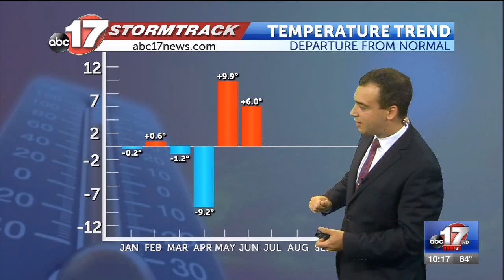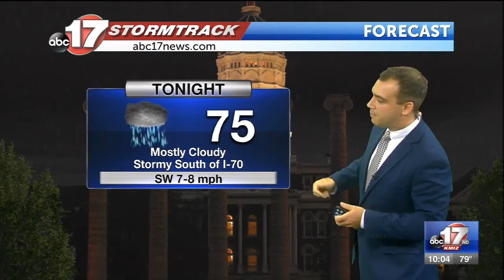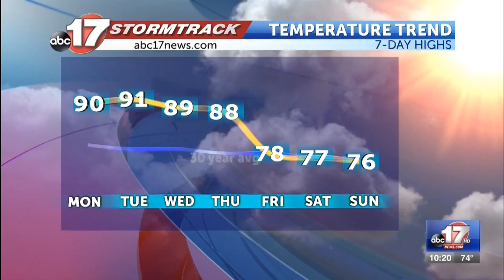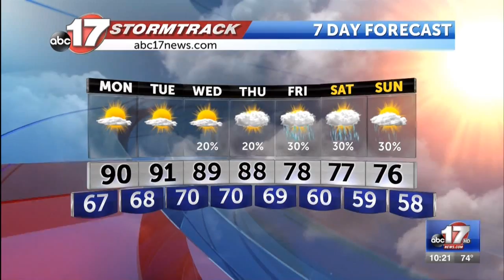Meteorologist Luke Victor - 2018 Demo Reel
Demo reel including a sizzle take, examples of WSI mastery and a full weather block including an explainer on high pressure.

Sizzle Reel: 0:05-2:56
Tracking Storms: 2:57-3:40
WSI Mastery/Full Weather Block: 3:41-6:51